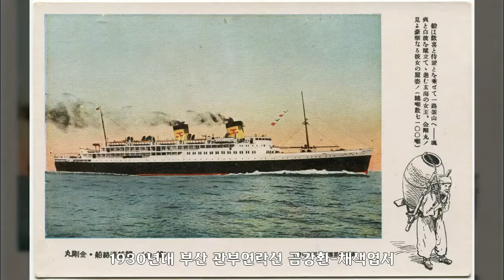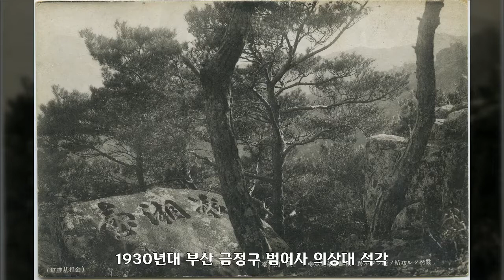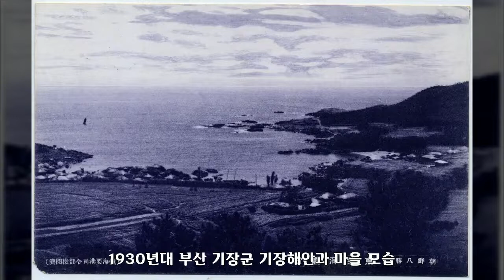1930년, 부산 1, 대한민국 역사사진, Korean History Photo